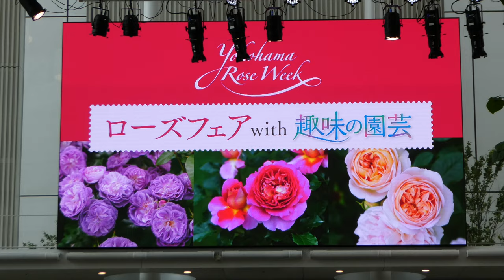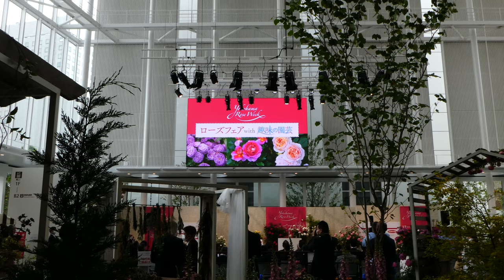210512 ガーデンベアムービー＠ローズフェア横浜市役所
21年5月12日“ローズフェア with 趣味の園芸”オープニングセレモニーで「初公開」の映像が流れました。短い映像ですが“ガーデンベア”の魅力全開です。